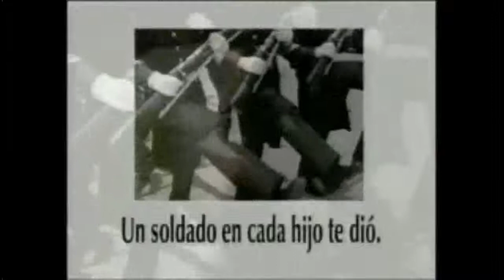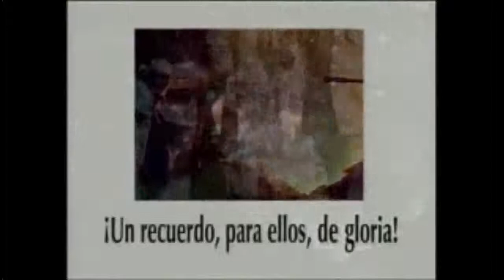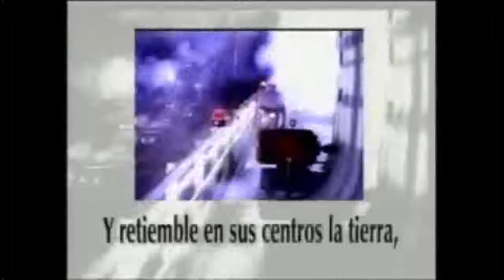National Anthem of Mexico on TV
National Anthem of Mexico